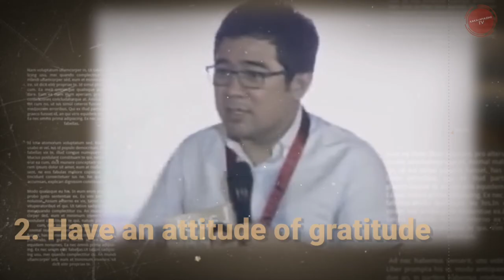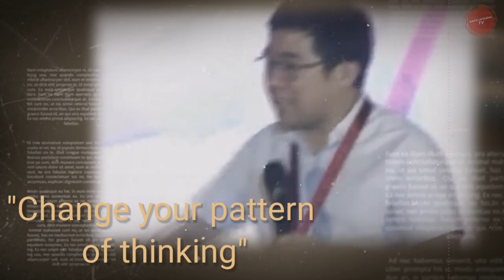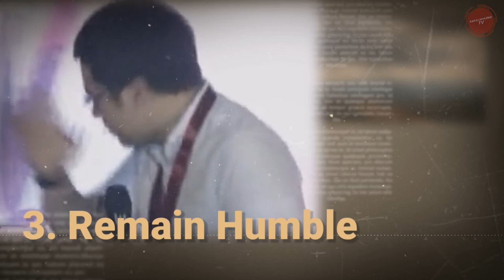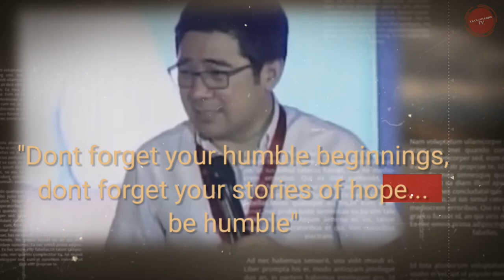Most Funny Filipino motivational talks: Must watch para maging successful ka sa buhay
Most Funny Filipino motivational talks by Michael Angelo Lobrin
A filipino TV host, Actor, Entrepreneur and one of the most influential Motivational speaker in the philippine.

*This video was edited by KakaAmazingTV*

KakaAmazing TV seeks to provide quality educational and motivational, inspirational and spiritual videos to the world. We proudly happy to spread inspiration and promote positivity to others.

KakaAmazing TV does not own the rights to these audio voice over.